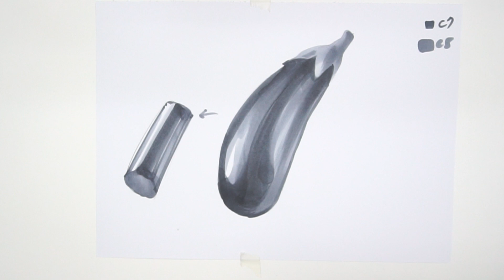EP56 eggplant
EP